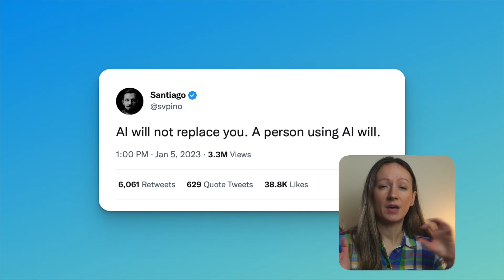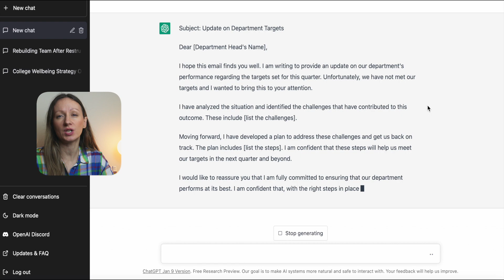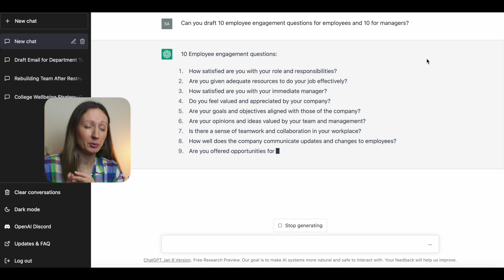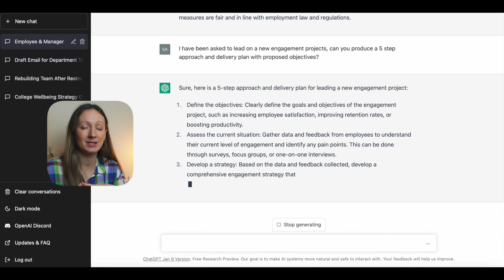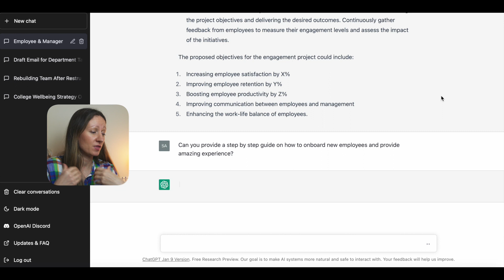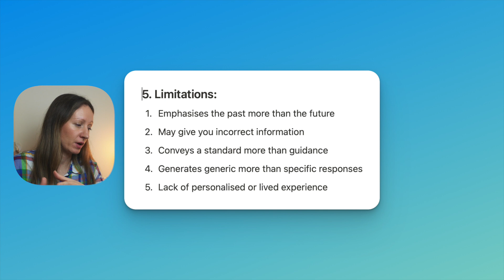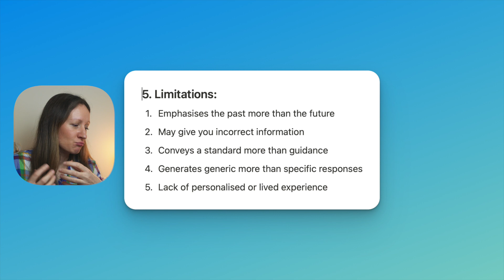ChatGPT: 10 BEST Ideas to Start Using Artificial Intelligence In Your Roles Today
🎒 My Digital Shop where you can download my tools from (I will be adding every week new tools, toolkits, templates, guides, ebooks and much more, both free and paid).
👩🏻‍💻 Strategic HR Business Partner Course (useful for any aspiring leaders and manager in any event, not just HR)

Ever since ChatGPT has been released, I have been very impressed with the tool. Learning and improving how to use it best, asking good questions and prompts in order to get to the answer you want. Love it! It is still free for now so let's wait and see if they start to charge for access.

🎥 Video chapters
00:00 Intro
00:50 What is ChatGPT?
01:56 10 ideas to use ChatGPT
06:42 Limitations

🧐 WHO AM I? I wish I had this channel when I was at Uni and transitioned into working world and next chapter in my life. It would have certainly made things easier for me. So here I am, 10 years later having a go at making videos and sharing content and tools that are centred around personal and career development, psychology, neuroscience hacks that aim to help us work smarter, better and happier. My goal is for you to realise your potential and do something about it. Basically, everything that schools and universities don't cover in great detail.

I am a school volunteer, mentor, law graduate and HR professional. I live and work in England. I work full time in a senior HR Business Partner role, I am also a mom to Alexander, married to Tony.

📕 *Books to buy for yourself or as a present that I often refer to in my videos:
No Hard Feelings
Emotional Agility
Hold Successful Meetings
Digital Body Language
The Unspoken Rules by Gorick Ng
The Leading Brain

Let's keep in contact! I respond to all of my messages.

📨 I like to meet new people and keep in touch.

I do read all of my emails/messages and respond too! If there is anything you would like me to cover for you in more detail please let me know.

Best wishes
Sanja